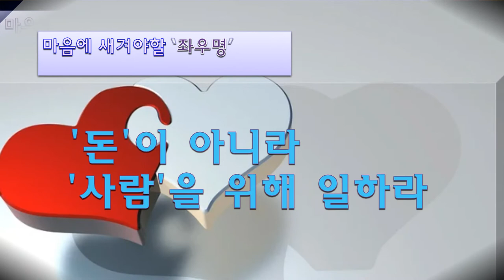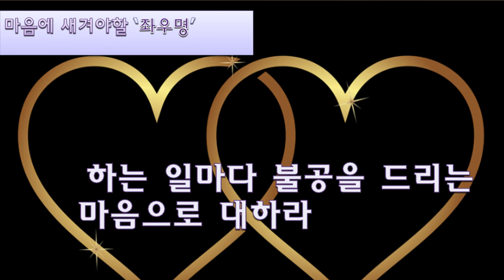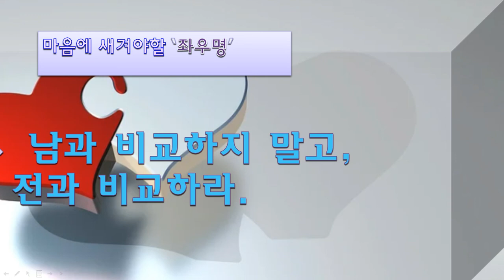마음에 새겨야 할 좌우명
좌우명

자신의 삶에 채찍을 가하는 소중한 작업!
좌우명을 정해 자신의 생활공간에 걸어두고,
매일 같이 눈독 들이는 작업입니다.
그 누가 뭐래도 자신의 신조를 정하여 좌우명으로 삼고 나면,
언제나 힘이 샘솟지요!
이런 의미에서 세상의 흐름을 바꿔 놓은
명인들의 좌우명을 눈여겨볼 일입니다.

把鞭子放在自己的生活中的宝贵工作!
把座右铭放在自己的生活空间里,
每天一起看眼的作业。
谁决定自己的信条,把它当作座右铭,
总是有力量!
从这个意义上说,改变世界的流动
让我们看看大师的座右铭。

A precious work that whips your life!
He set his motto, hang it in his living space,
It's a work that we're eyeing every day.
After anyone has decided on their creed and used it as a motto,
You always have a strong heart!
In this sense, I'm going to have to tell you
It is a matter of noting the motto of the masters.